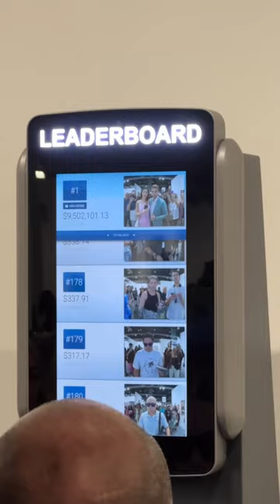ATM at Art basel ranks you by how much money you have on your bank.